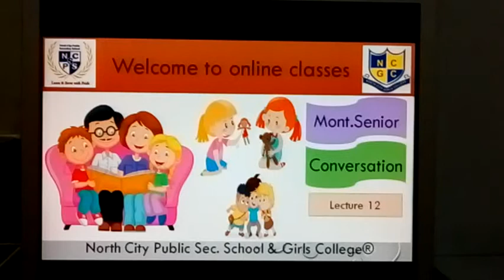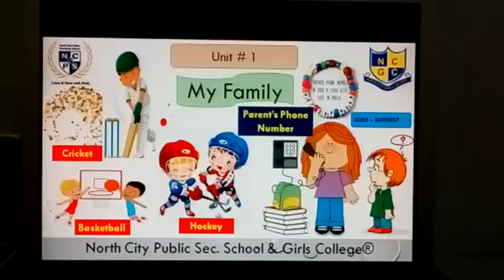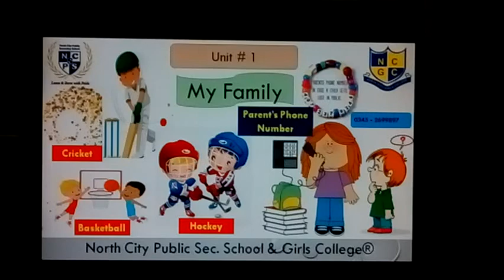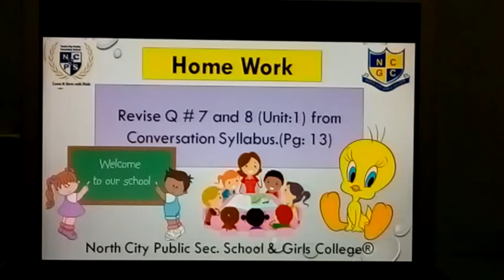MS CONVERSATION L12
عزیز طلباء اور معزز سرپرستوں،
         اسلام وعلیکم
                 شکریہ
                انتظامیہ